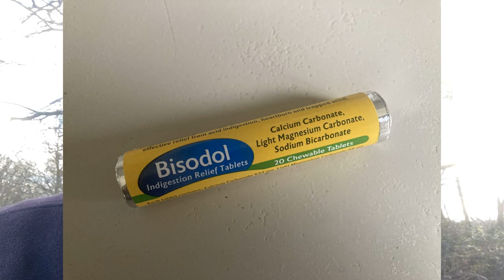Miscellaneous Meander #47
As a Cornishman I'm proud to celebrate St Piran's Day - March 5th - just as the Irish celebrate St Patrick, the Scots St Andrew, the Welsh St David and the Manx St Maughold. But what about the patron saint of England? Here we have a Roman soldier who never once visited the UK and who was made patron saint by the French when they ruled England.  It's ... difficult isn't it? A somewhat philosophical meander today. But there's still time for a bit of foraging.